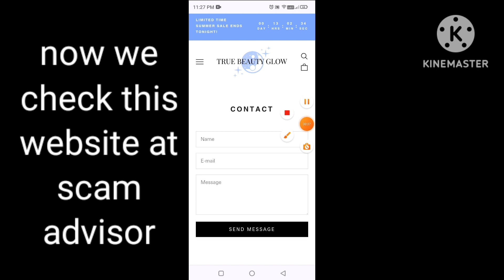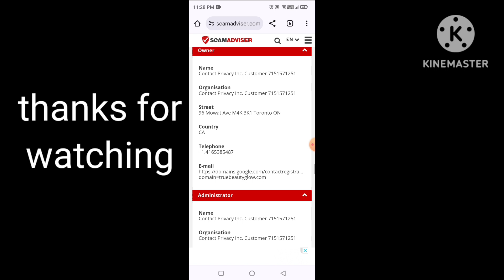thebeautyglow.com reviews😰 | the beauty glow face chin shaper device real or fake review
thebeautyglow.com reviews😰 | the beauty glow face chin shaper device real or fake review | the beauty glow device review